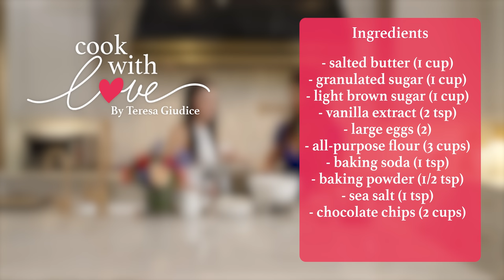Nonna's Chocolate Chip Cookie Recipe | Teresa Giudice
Hey everyone! So excited to be back with my daughter Gabriella Giudice to make a recipe that is near and dear to both of our hearts. My mom used to make to most amazing Chocolate Chip cookies for our family. It's a recipe we're all always so excited to make to remember my mom.

I hope you enjoy Nonna's Chocolate Chip Cookies at home with your family!!

See you next Wednesday at 7 pm est for another episode!

Love, love, love you - @TeresaGiudice

Ingredients-
1 Cup salted butter softened
1 Cup white granulated sugar
1 Cup light brown sugar packed
2 Tsp pure vanilla extract
2 Large eggs
3 Cups all-purpose flour
1 Tsp baking soda
½ Tsp baking powder
1 Tsp sea salt
2 Cups chocolate chips

Credits
Executive Producer: Teresa Giudice
Executive Producer: Tommy Burns
Director: Abi Perl
DP: Bryan Nunez
Gaffer: Cole Fraser
Audio: Anthony Charles
Editor: Diego Cole
Production Company: Lift Off Labs